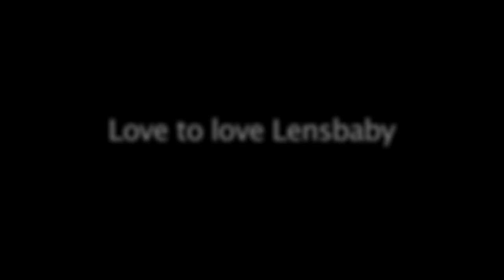Yummy Lensbaby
Lensbaby 2012 Photo Story Challenge